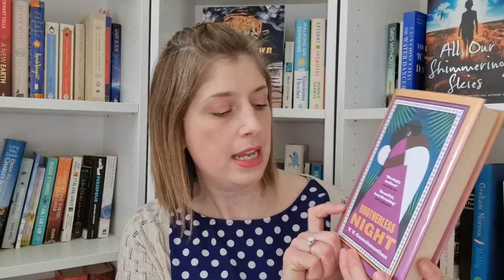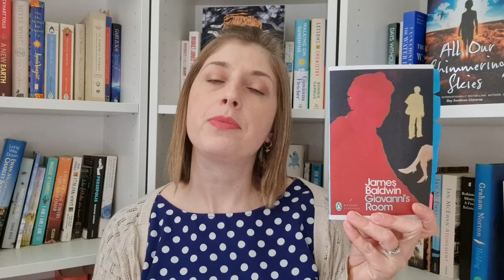Friday Reads & More Women's Prize Books | Your True Shelf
00:00 Introduction
00:34 The Descendants by Kaui Hart Hemmings
02:47 Gut by Giulia Enders
04:05 Nightbloom by Peace Adzo Medie
06:26 The Maiden by Kate Foster
09:02 Upcoming Reading Plans

Links:
Red Cross Israel & Palestine Appeal

You can find me at:
Storygraph: